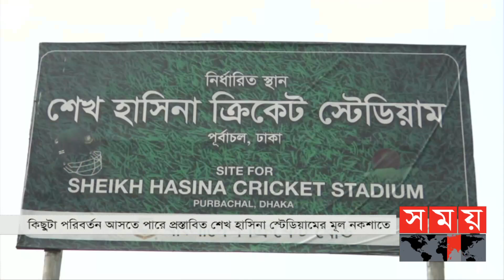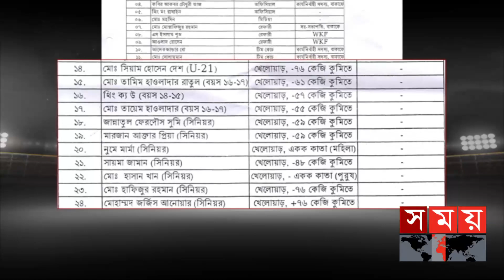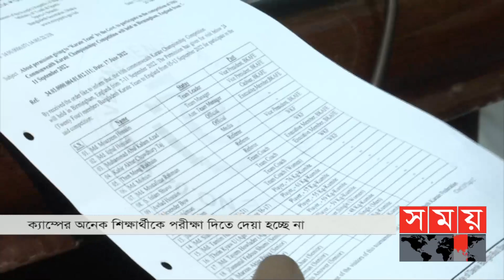খেলার সময় | রাত ১২টা | ০১ আগস্ট ২০২২ | Somoy TV Sports Bulletin 12am | Latest Sports News